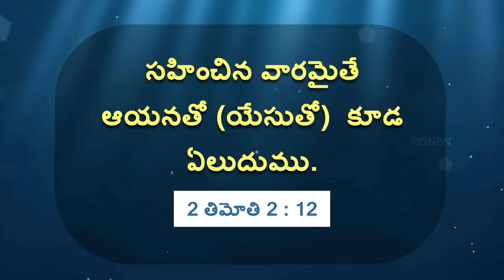యేసుతో నడవండి | సహో. మోహన్ సి. లాజరస్ | జూలై 23 | Telugu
Jesus Redeems
Hyderabad
Telangana
500082